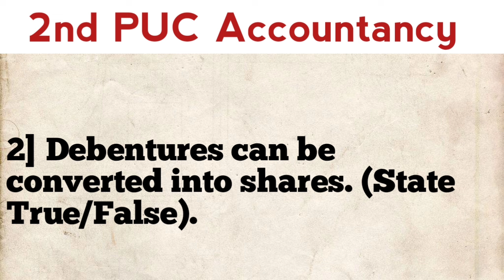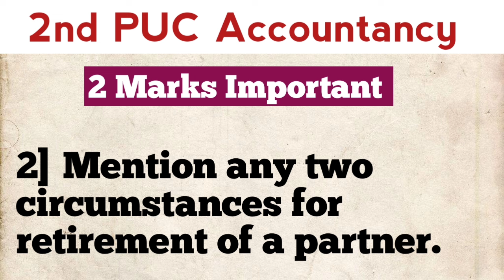2nd PUC Accountancy 1 Marks & 2 Marks Fixed Questions For Preparatory Exam 2024!!